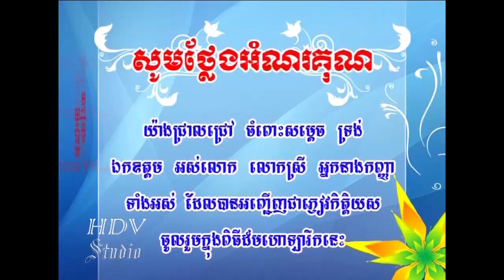ឆារកញ្ឆែតសាច់គោ, របៀបធ្វើម្ហូបខ្មែរ l​​ ម្ហូបកូនខ្មែរ l Buddha Dhamma Monk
✅សូមឲ្យព្រះពុទ្ធសាសនារុងរឿងចម្រើនយូរអង្វែងរហូតជានិរន្តរ៍
✅ការស្តាប់ព្រះធម៍ដោយល្អរមែនបាននូវប្រទីបគឺបញ្ញា
✅សូមអរគុណសម្រាប់ការគាំទ្រនូវឆានែលព្រះធម៌នេះ!